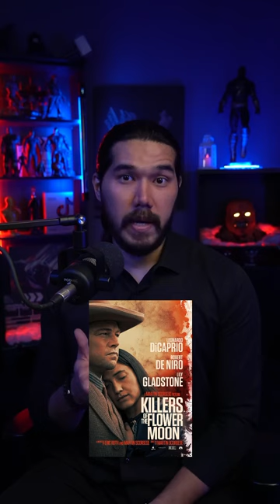ملخص حفل جوائز الاوسكار لسنة 2024 وانتو ايش رأيكم بالحفل والجوائز ؟ oscars oscars2024 movie #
اهلا بكم في قناتنا ..
تقوم القناه بمراجعات وتقييمات واقتراحات الافلام والمسلسلات الاجنبية والعربية والاسبانية .. مع تقييمات وملخص لكل فيلم ومسلسل .
قناة لكل عشاق السينما، ستجد ترشيح لأفلام ومسلسلات رائعة لتشاهدها، شرح لبعض من الأفلام المعقدة وملخصات الأفلام
ماأنحرم من دعمكم المستمر ( وأحبكم )